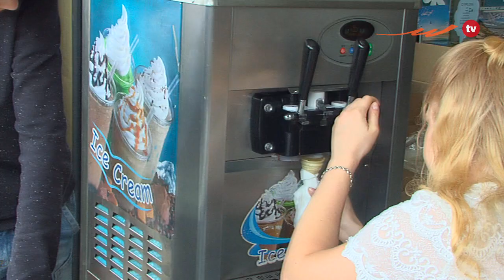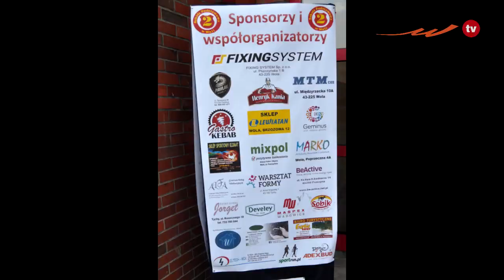IV piknik- Zakończenie roku szkolnego – przywitanie lata”